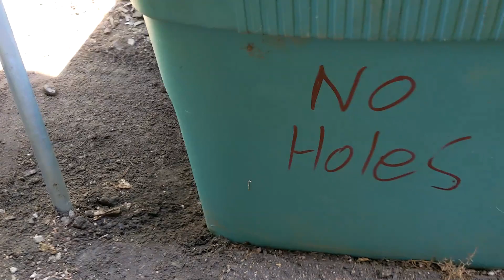Budget Garden S12E25 MidWeek Work Update 11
As of the day recorded when I had my Covid vaccine shot, there was no public notice about the J&J vaccine.

As of the upload, my only health issue is being sore from all the work.

In this video I finish clearing the path for the wall and do a LOT of soil management.

I then manage to get a good distance further before I ran into other issues.

Like I've been saying, this is the kind of project where you have to keep adjusting plans to make it all work.